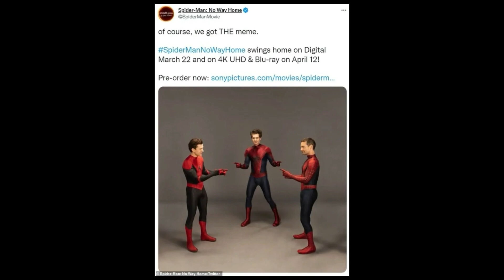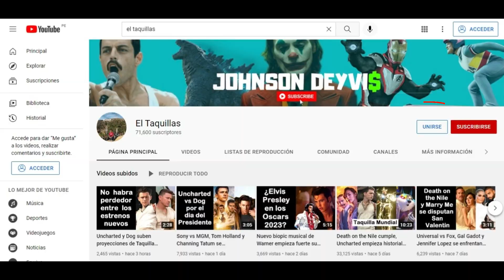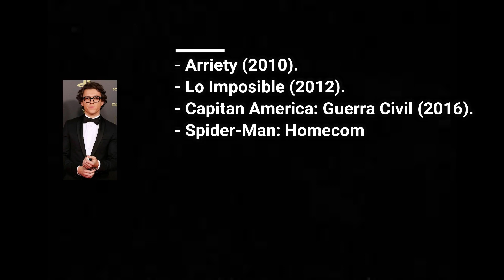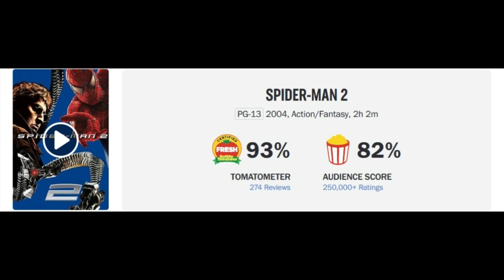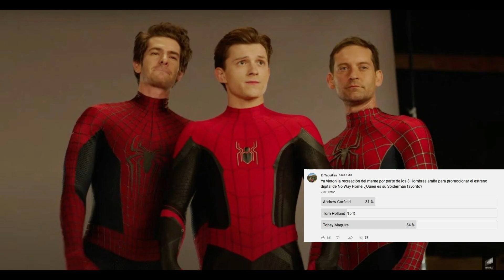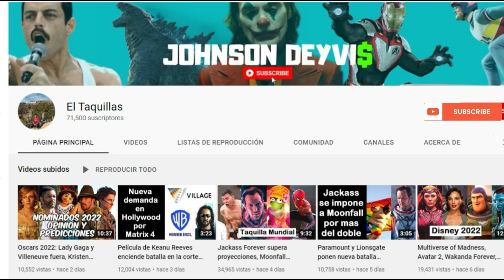Versus Cinematográfico de Hombres Araña: Taquilla, Critica, Premios y mas. Tom vs Tobey vs Andrew.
Descubre quien posee mas éxitos.